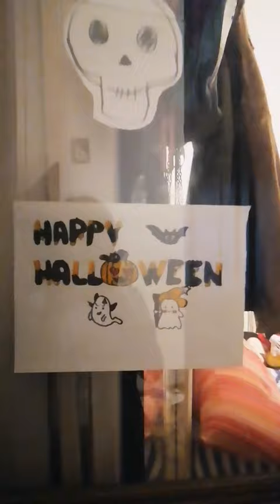29 ottobre 2023